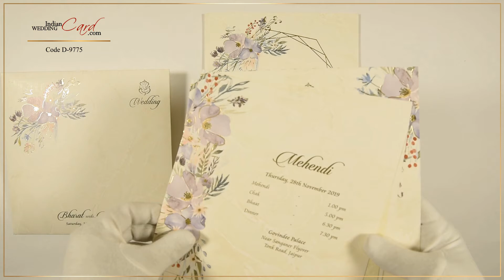D-9775, Cream Color, Multicolor Offset Cards, Designer Multifaith Invitations, Wedding Invitation